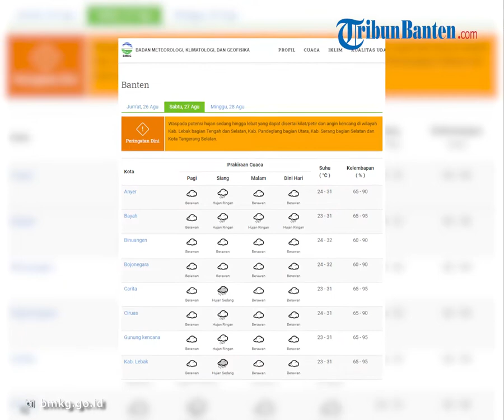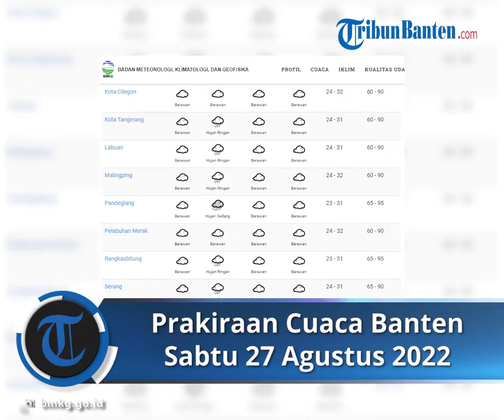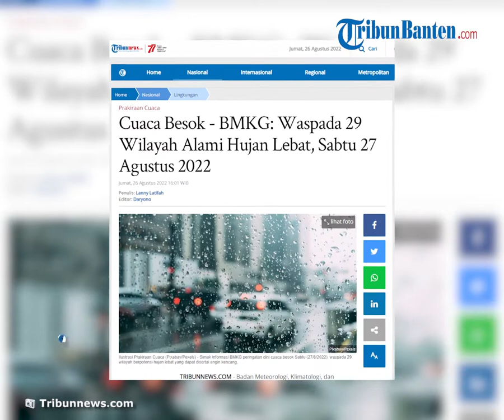Prakiraan Cuaca Wilayah Banten Sabtu 27 Agustus 2022: Kota Tangsel Diprediksi Alami Hujan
TRIBUN-VIDEO.COM - Badan Meteorologi, Klimatologi, dan Geofisika (BMKG) telah merilis prakiraan cuaca untuk Sabtu (27/8/2022).

Melansir laman resmi BMKG, Sirkulasi Siklonik terpantau di Laut Natuna dan di Laut Cina Selatan yang membentuk daerah pertemuan angin yang disertai perlambatan kecepatan angin (konvergensi) yang memanjang dari Kep. Riau hingga semenanjung Malaysia, dan dari Kalimantan Selatan hingga Kalimantan Barat.

Daerah konvergensi lainnya juga terpantau memanjang dari Sumatera Barat hingga Kep. Mentawai, di Jawa Tengah, di Jawa Timur, di Sulawesi bagian tengah, di Maluku Utara, di Maluku, di Papua Barat dan di Papua.